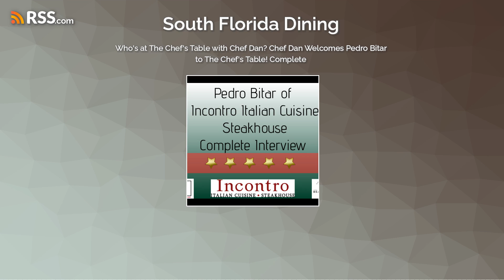Who’s at The Chef’s Table with Chef Dan? Chef Dan Welcomes Pedro Bitar to The Chef's Table!...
Longing for authentic Italian flavors and the secrets behind a sizzling South Florida success story? This 5-part series serves up a heartwarming interview with Pedro Bitar, owner of Incontro Italian Cuisine and Steakhouse. In this episode, Pedro shares what makes Incontro a must-try for any South Florida foodie. Don't miss out on these insider tips and a taste of culinary passion! BeachsideDirectory SoFloDining whosatthechefstable Want the full Incontro experience? Watch all 5 parts and discover why everyone's raving about this hot spot!